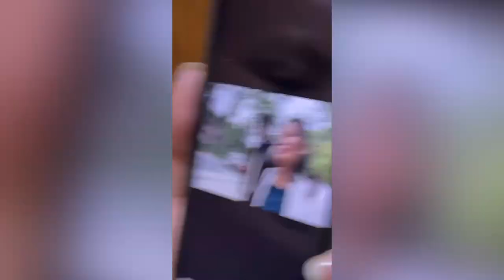Hair treatment day. keratin 🫧✨